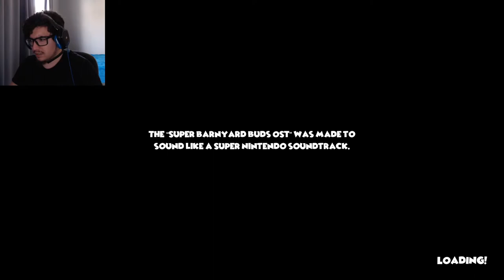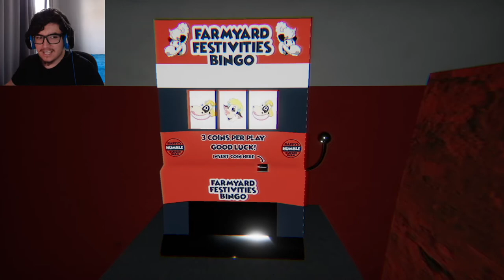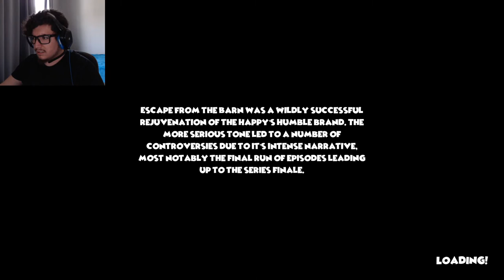DYING FOR A PROMOTION! | Happy's Humble Burger Farm Alpha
And they said flipping burgers is easy..